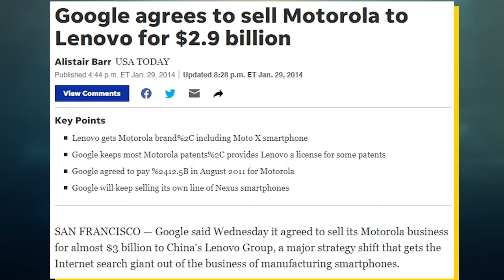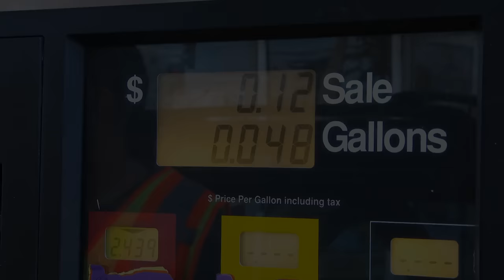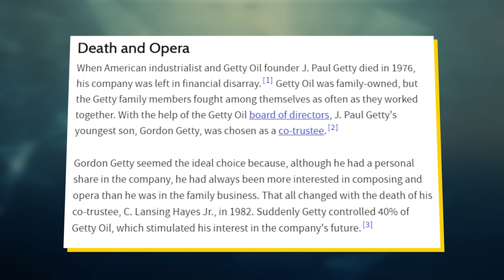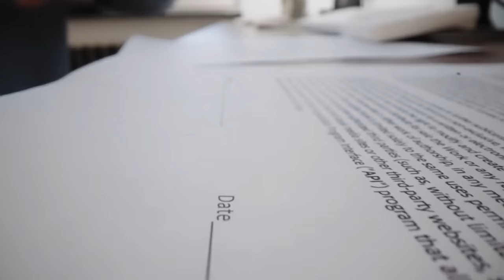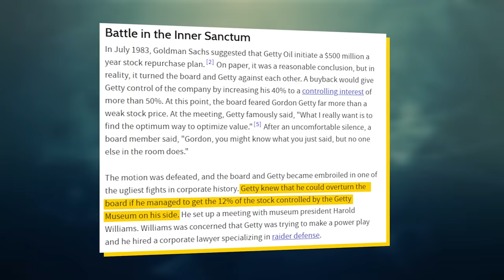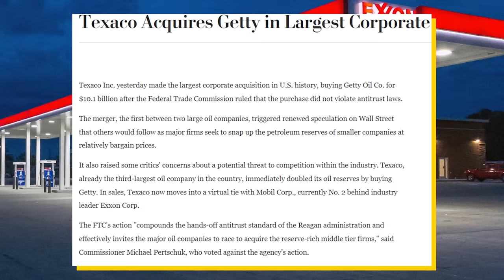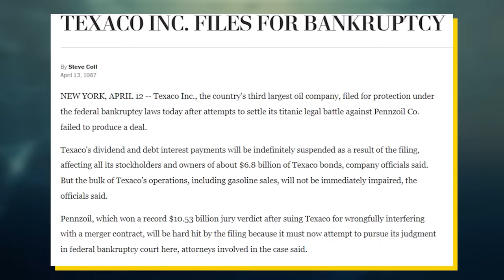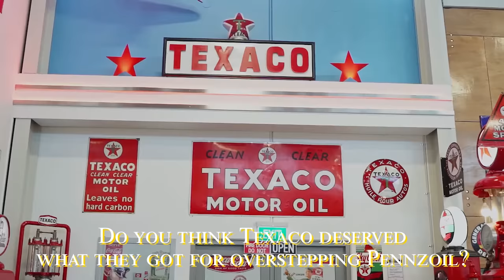Texaco Attempted A Hostile Takeover. Got Instant Karma.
Do you remember a company called Texaco? Back in the mid-1900s, Texaco was one of the biggest names in the oil industry. In fact, during their peak, they were a top ten company and they were even vying to overtake Exxon to become the world’s largest company. However, one greedy takeover would end up destroying the company altogether. This cursed takeover goes back to a company called Getty Oil which was also a massive player in the oil industry. After the founder of Getty Oil passed away, his family got a fortune and they would eventually decide to sell the company. Initially, they had a complete acquisition setup with Pennzoil and had even agreed in principle. However, when Texaco offered more money, Getty Oil would decide to sell to Texaco. This didn’t sit well with Pennzoil though as they would turn around and successfully sue Texaco for the entire cost of the acquisition which was a massive $10.53 billion. Texaco attempted to appeal this verdict, but after years of courtroom losses, Texaco had no choice but to pay up the fee which drove them bankrupt. If Texaco hadn’t attempted this hostile takeover, it’s very possible that it would still be a leading oil brand like Chevron or Exxon. However, their greed drove them to bankruptcy and today they’re a brand that’s slowly being forgotten. This video explains the story of Texaco’s nasty takeover of Getty Oil and how this acquisition destroyed Texaco.

Timestamps:
0:00 - Hostile Takeovers
2:50 - A Family Feud
6:07 - Gordon Takes Over
8:56 - Texaco Steps In
12:08 - Pennzoil Gets Revenge
15:18 - Texaco Takeaway

Thumbnail Credit:
Island Energy Services